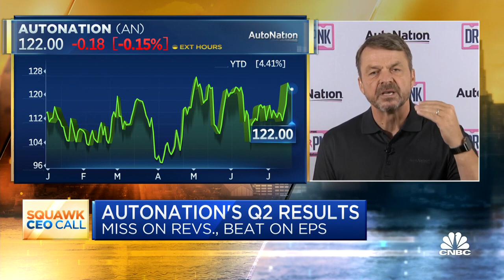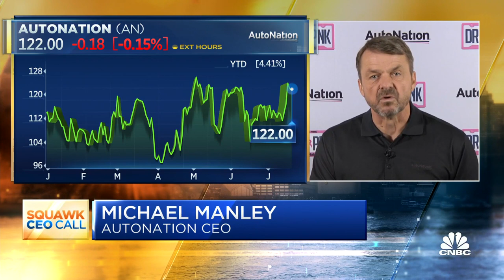New car supplies are still seeing constraints: AutoNation CEO Michael Manley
Michael Manley, AutoNation CEO, joins CNBC's 'Squawk Box' to break down the company's mixed second-quarter earnings report.